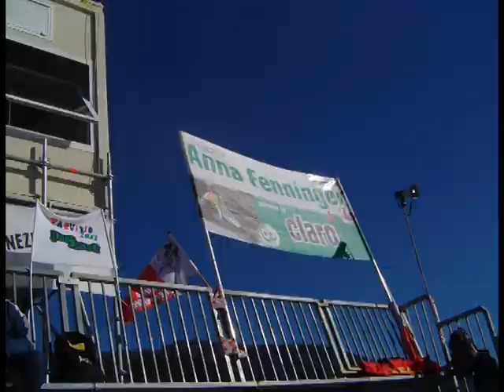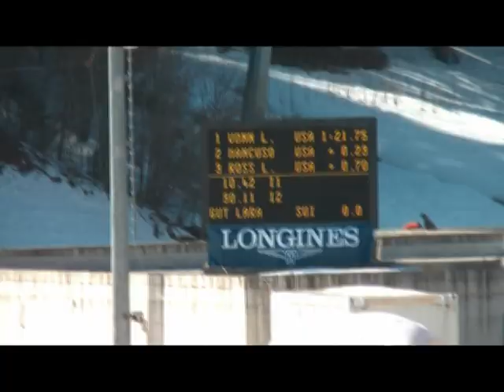Tarvisio 2011 Lara Gut SuperG